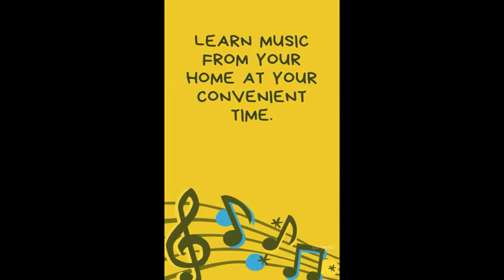Trainer & Teacher in Gota Road, Ahmedabad for Keyboard (Music) - S. S. A. Music Institute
I am a Music Teacher. I teach online tuition for last 3 yrs & home tuition for last 15yrs. I am a Trinity College of London's certified Musician & playing keyboard & piano in musical program & events. I am also a Music Composer.